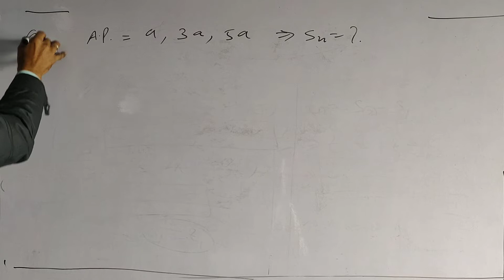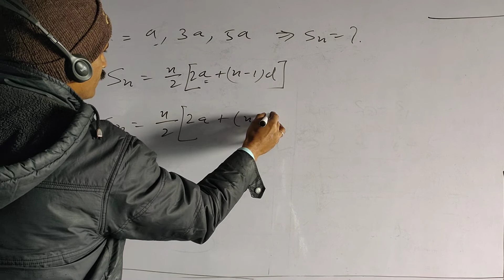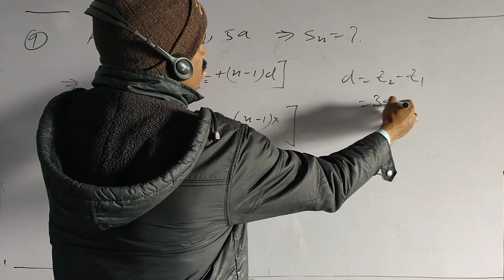find the sum of n terms of AP a, 3a, 5a